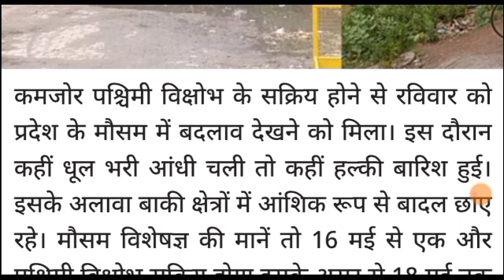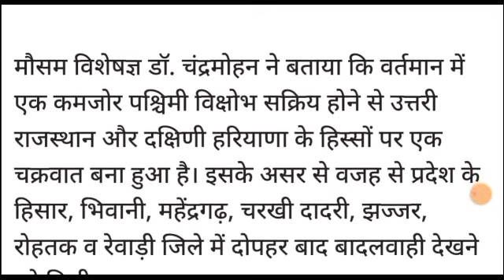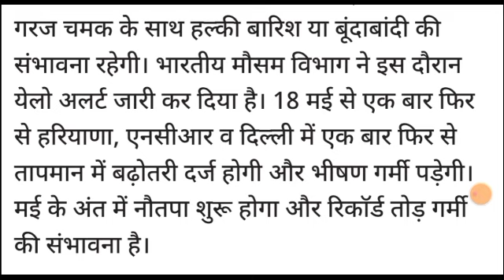हरियाणा मौसम! बारिश का हाई अलर्ट जारी! हिसार मौसम विभाग का पूर्वांनुमान! haryana mausam vibhag news